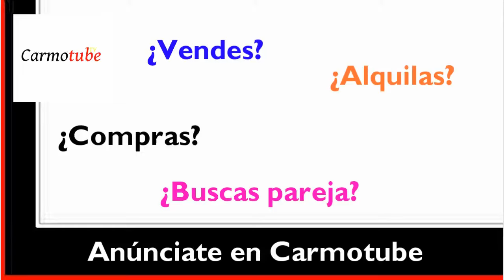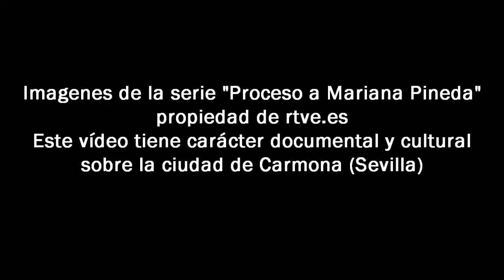Cine y TV en Carmona: Proceso a Mariana Pineda (1984) | DOCUMENTAL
Cine y TV en Carmona son una serie de vídeo-documentales de imágenes de nuestra ciudad rodadas en diferentes Películas y Series. Su fin es divulgativo y cultural, así como ser un archivo de imágenes para la labor docente.
Este programa está compuesto por imágenes de la Serie de RTVE "Proceso a Mariana Pineda" de 1984 dirigida por  Rafael Moreno Alba y protagonizada por Pepa Flores.